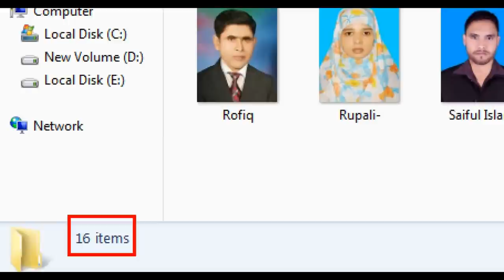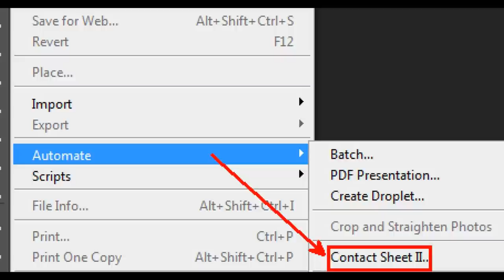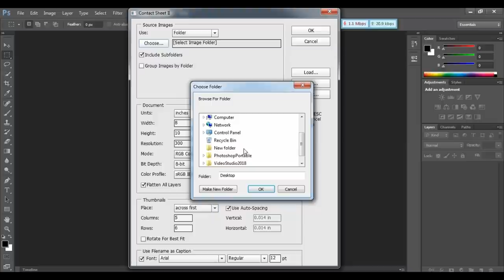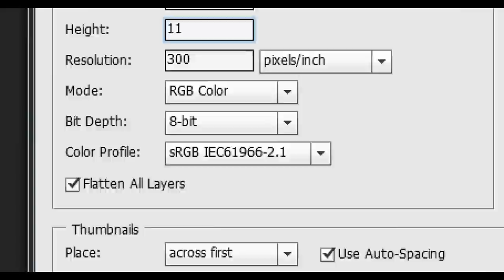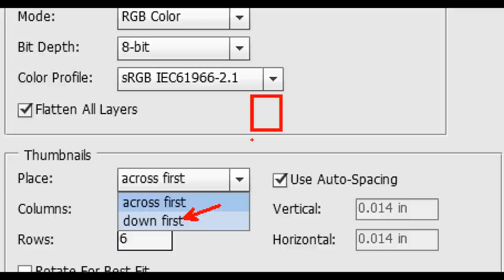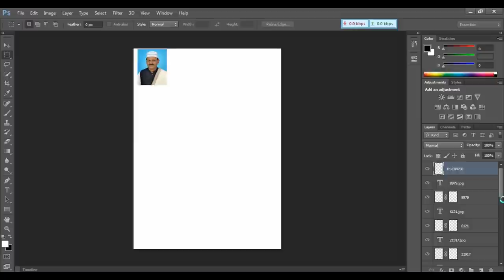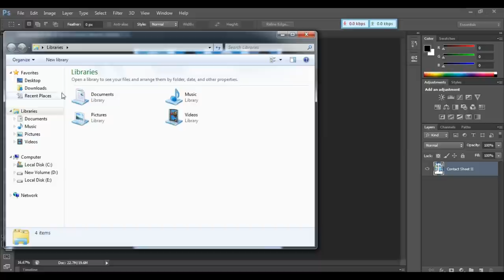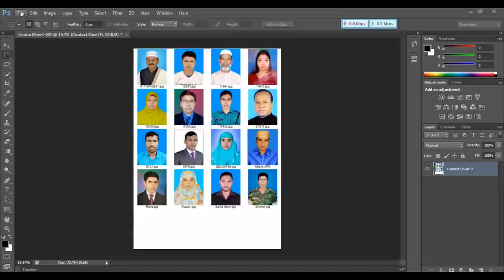Arranged Unlimited Photo One Click in Photoshop || Photoshop Tutorial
How to make passport size photo in one click & arranged A4 size paper's. Make photoshop action file.